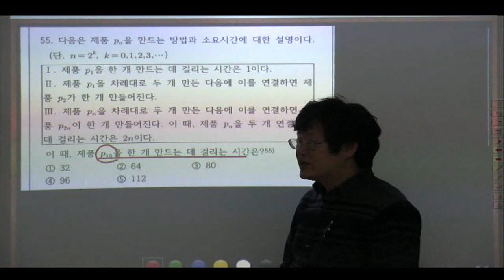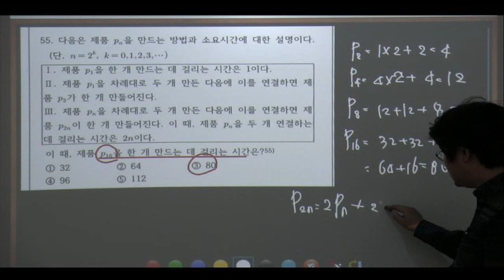2016학년도1학년1학기중간대비5 서술형8